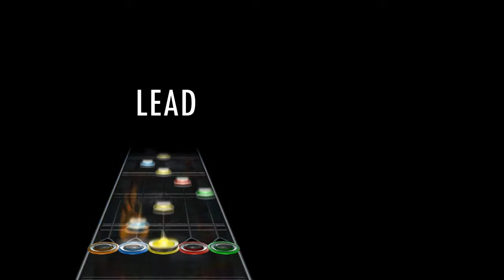Guitar Hero 3 Custom Song - Network (Bejeweled 1 music) QUICK PREVIEW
Just a quick preview of the bejeweled song made in guitar hero. Don't know when i will publish it unless I fix the sections bug which doesn't synchronise.